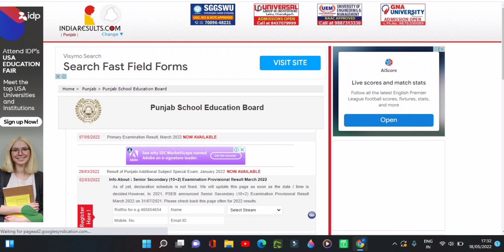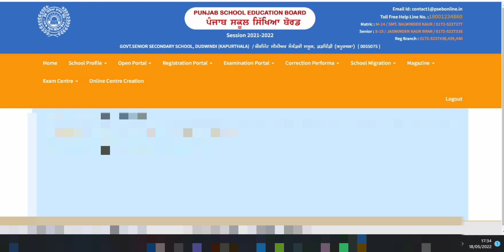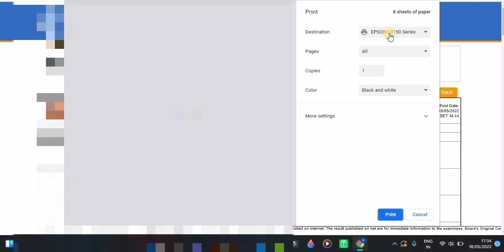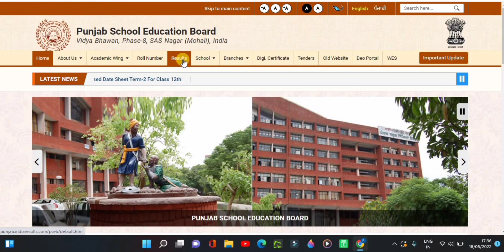10th Class Result 2022 || PSEB 10th Class Term 1 Result 2022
10th Class Result 2022 || PSEB 10th Class Term 1 Result 2022 || 10th class PSEB Result 2022.
My channel
Digitech Gyan